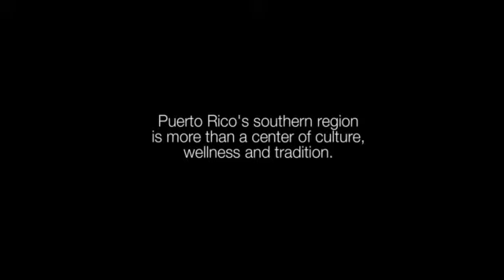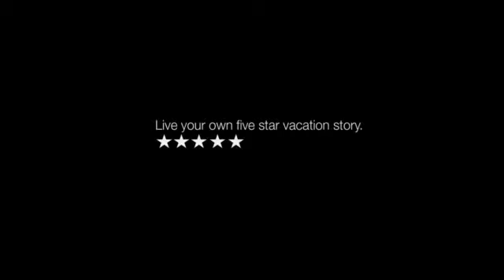Puerto Rico Tourism - South and West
Music composed and produced by Raul Romero
Raul Romero Music
Arrakis Productions